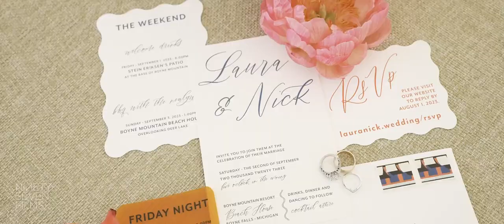Boyne Mountain Beach House Northern Michigan Wedding | Laura + Nick Trailer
Planning and Design by Designer Darin

Hollywood Love by Noelle Johnson
Hollywood Love - Instrumental by Noelle Johnson
MB01XVJRTR9DM41